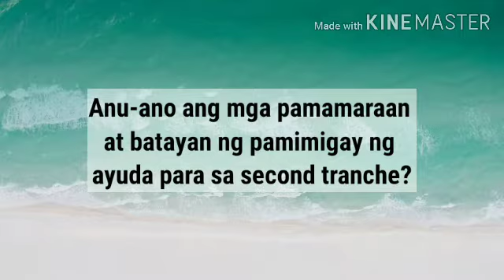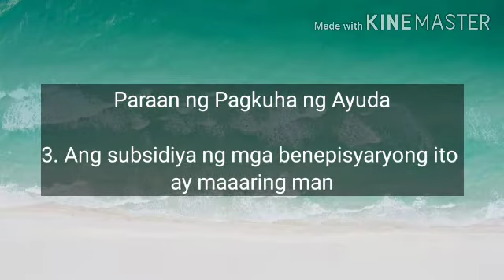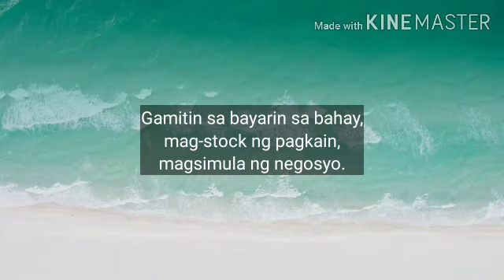Batayan at pamamaraan sa pagbibigay ng ayuda para sa 2nd tranche ng DWSD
Anu-ano ang batayan at pamamaraan sa pamimigay ng Ayuda para sa 2nd tranche ng DWSD